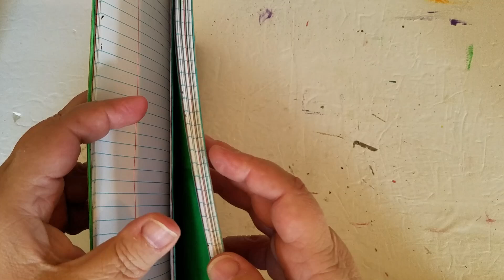Composition Notebook Art Journal Doodling Book Episode 024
Today I have another entry in my composition notebook.

I was inspired by other videos I have watched and today I continue the process of doodling in this composition notebook!  Please join me as I spend some time in this book happily painting and doodling ♥